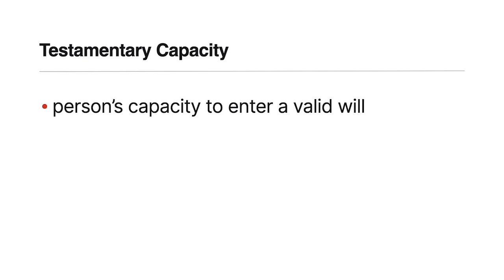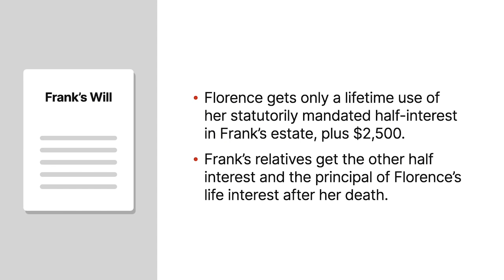In re Honigmans Will Case Brief Summary | Law Case Explained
In re Honigman’s Will | 8 N.Y.2d 244, 168 N.E.2d 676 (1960)

Testamentary capacity refers to a person’s capacity to enter a valid will. To have testamentary capacity, a testator must generally satisfy an age requirement and be of sound mind. In In re Honigman’s Will, we explore a type of capacity defect, namely insane delusions.

After almost forty years of happy marriage, Frank Honigman became obsessed with the idea that his wife, Florence Honigman, was being unfaithful. Frank, who was in failing health, frequently and publicly shared his belief with friends and strangers. He alluded to unlikely scenarios, claiming that he heard men running through the couple’s house and that Florence hid male suitors and hauled men up from the street to a bedroom window using sheets. Frank remained a rational thinker on all other topics.

One month before his death, Frank executed a new will. It essentially cut Florence off, leaving her only lifetime use of her statutorily mandated half-interest in Frank’s estate, plus twenty-five hundred dollars. The other half interest went directly to Frank’s relatives, with the same relatives to receive the principal of Florence’s life interest after her death.

When the will was subsequently submitted  for probate, Florence contested. She argued that the will was invalid because Frank was influenced by an insane delusion. But Frank’s relatives countered that the will merely reflected Frank’s desire to provide for less fortunate relatives.

The trial court jury agreed with Florence, and the court therefore denied probate. But the appellate division reversed. Florence then appealed to the New York Court of Appeals, the state’s highest court.

Want more details on this case? Get the rule of law, issues, holding and reasonings, and more case facts

Have Questions about this Case? Submit your questions and get answers from a real attorney